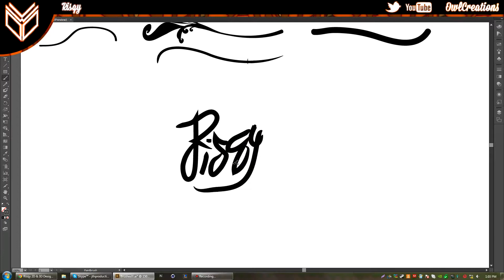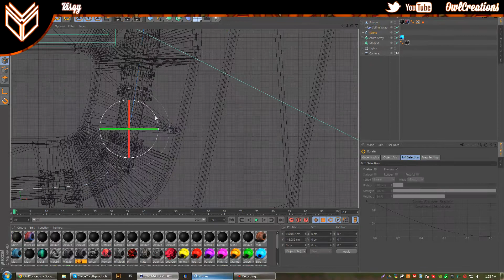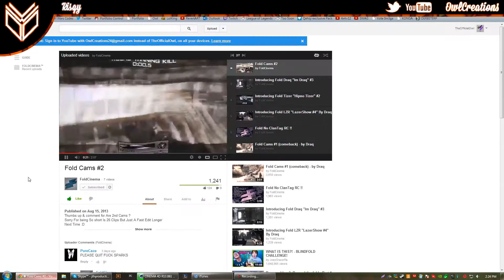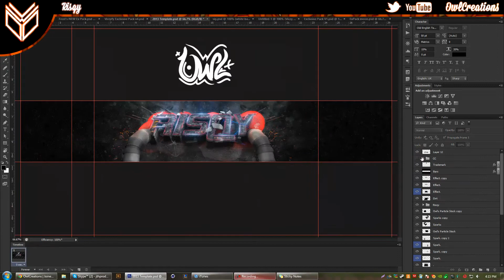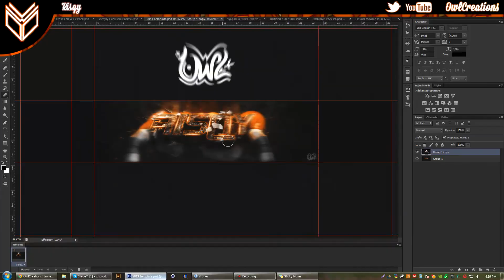"Risqy" by Owl: 2in1 Risqy 5k Views Contest Entry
Hey guys owl here with another speedart, this is my entry to Risqy's 5k views contest! I made 4 signatures and a banner. The banner is probably my best work yet! I modeled everything and it looked great! Wish me luck in the contest! I have been kind of inactive recently so I have been trying to put out videos in this week and next week since school starts soon. I have been inactive these last weeks due to vacation and marching band camp. Hope to put up some more content soon! Including maybe an IRL from my NY trip!
If this video gets 15 likes I'll do my NY trip IRL!

► Skype: jthproductionz